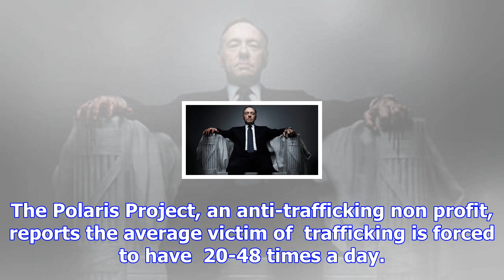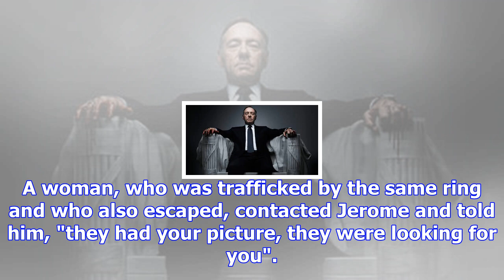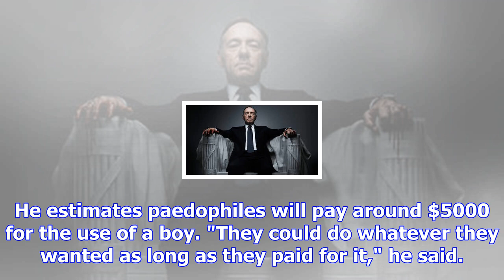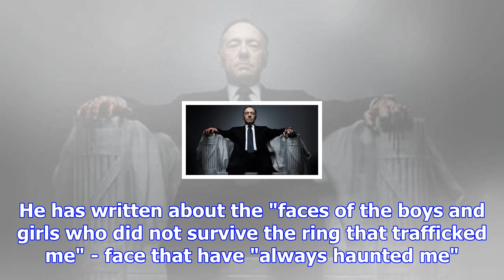Warning: graphic content. jerome elam: 'my stepfather introduced me to a child paedophile ring when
Warning: graphic content. jerome elam: 'my stepfather introduced me to a child paedophile ring when i was five'
WARNING: Graphic content "The first time I was trafficked as a child, I was handcuffed to a truck st...